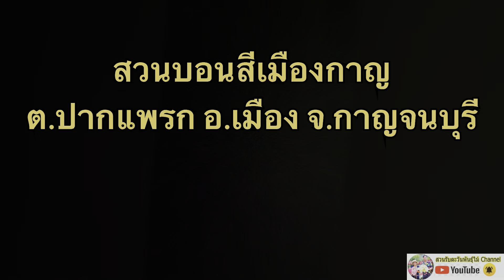บอนสีขายส่ง ถูกมาก!!..เจ้าปอแก้ว ปันสุข คนละครึ่ง เมืองกาญจนบุรี จอมทัพ นราธิวาส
สวนบอนสีเมืองกาญ by เก￼
  ต.ปากแพรก  อ. เมือง จ. กาญจนบุรี

       โทร  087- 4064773  (พี่เก)